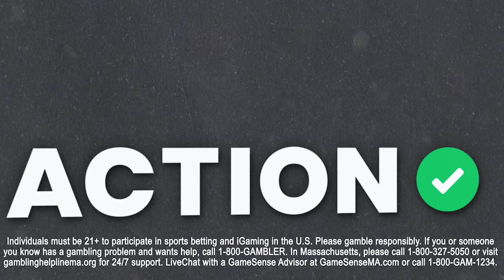Can Edmonton Oilers WIN GAME 7 vs Florida Panthers? NHL Stanley Cup Final Picks | Line Change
Action Network NHL experts Michael Leboff, Nick Martin and Tim Kalinowski give out some of their best bets for the Stanley Cup Final series between the Edmonton Oilers & Florida Panthers, including their best bets for Monday's Game 7. All this and more, only on the Line Change! podcast presented by Action Network.